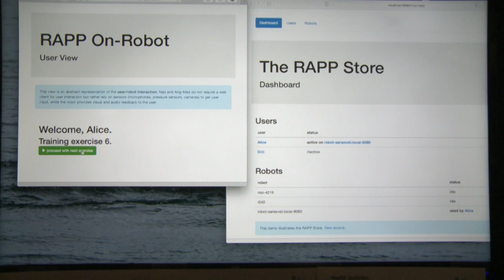Applications web diffuses avec HOP (français)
HOP est un environnement pour le développement d’applications diffuses,exploitant les protocoles et langages du web (http, html, css, websockets, moteurs JavaScript).